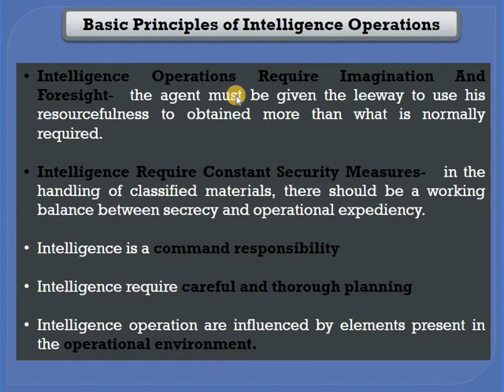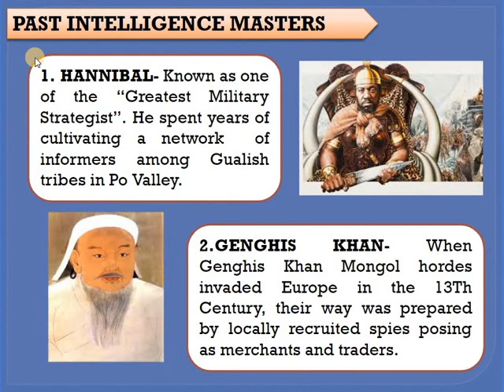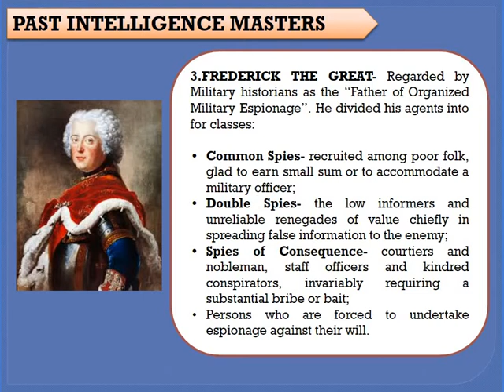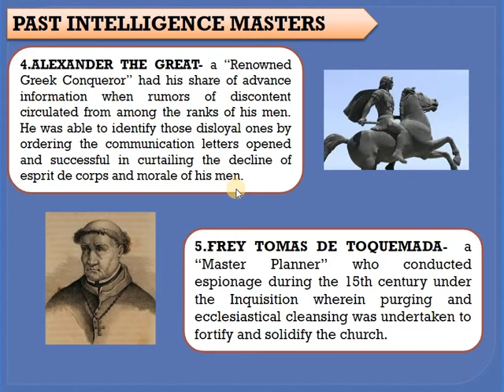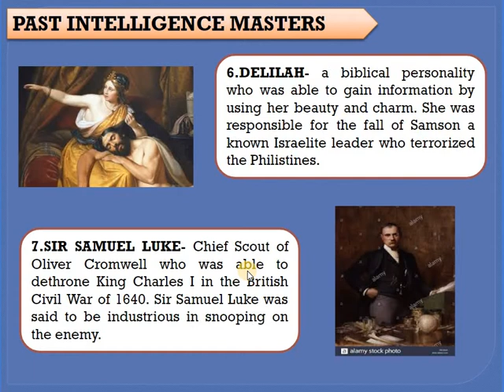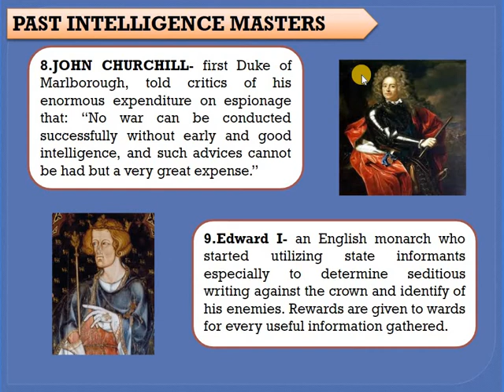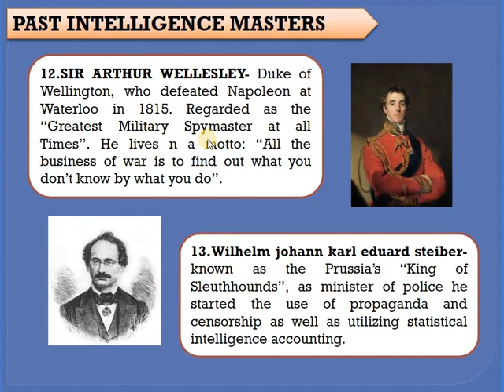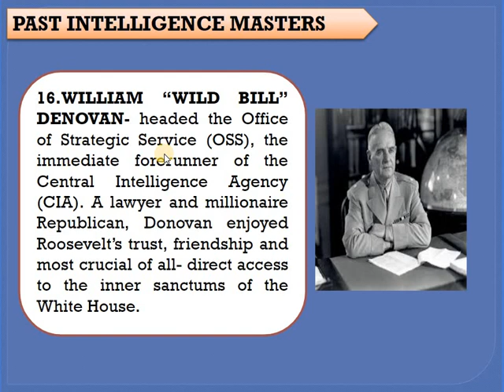COURSE UNIT 9 - THE INTELLIGENCE PART 2 (CRDI211)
Principles in intelligence
Selected personalities in the field of intelligence and espionage and their contributions/achievements